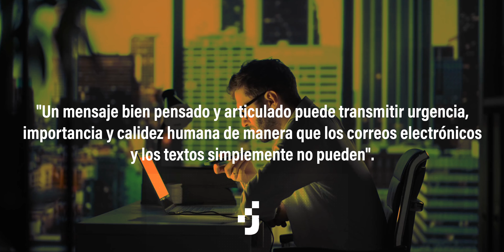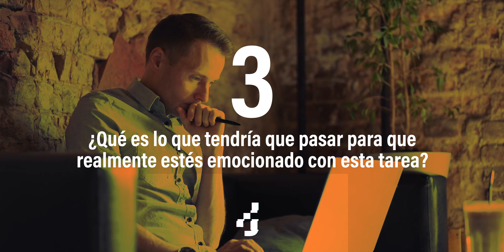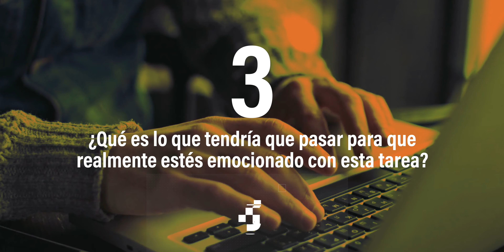Cómo Influenciar y Liderar Equipos Remotos con Éxito: Estrategias de “Influencing Virtual Teams”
¡Prepárate para liderar y motivar a tu equipo remoto como nunca antes! Descubre las estrategias clave del libro "Influencing Virtual Teams" de Hassan Osman, seleccionadas para un impacto máximo. ¡No te pierdas esta oportunidad de potenciar tu equipo virtual! 🚀

00:00 Intro
02:03 Tácticas de Grupo 1: Comunicación eficaz
05:42 Tácticas de Grupo 2: Compromiso y responsabilidad
08:40 Tácticas de Grupo 3: Entendiendo y dirigiendo a tu equipo
11:19 Tácticas de Grupo 4: Reuniones más efectivas

¿Quién soy?

Conecta conmigo

Música